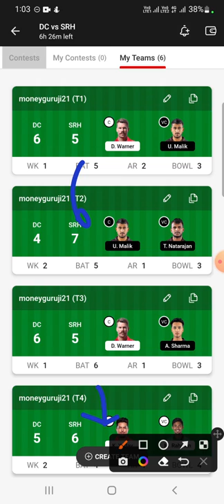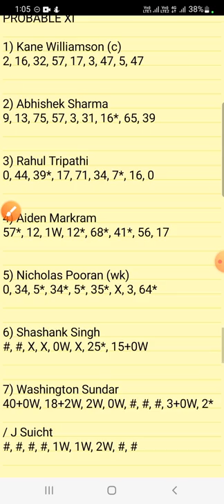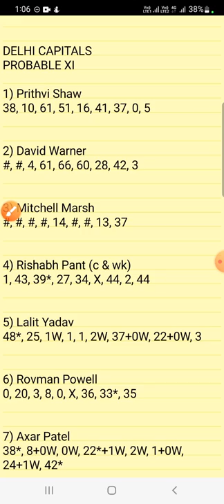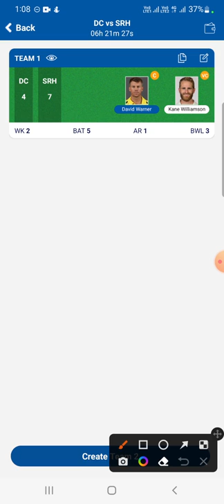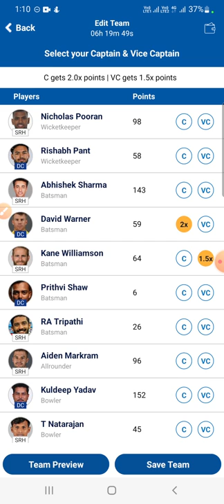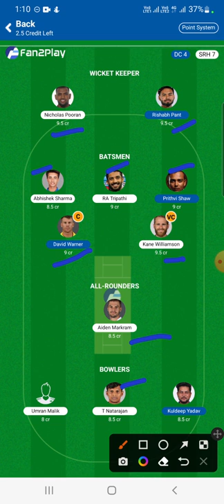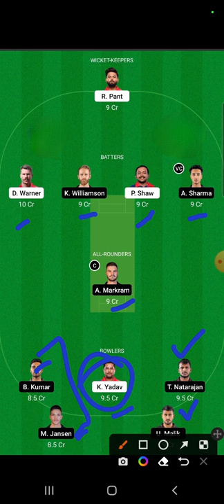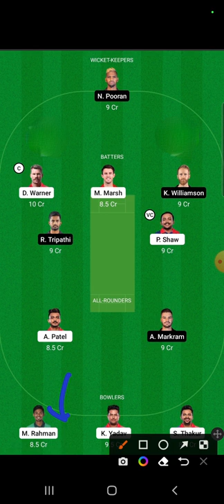DC VS SRH | DC vs SRH Dream11 Team Prediction | DC vs SRH IPL 2022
dc vs srh dream11
dc vs srh
srh vs dc dream11 prediction
srh vs dc
dc vs srh dream11 team prediction
dc vs srh dream11 today
dream11
srh vs dc dream11
delhi vs hyderabad dream11
srh vs dc dream11 team
today ipl match dream11 team
dc vs srh dream11 2022
anurag dwivedi
dc vs srh 2022
srh vs dc dream11 today
delhi vs hyderabad dream11 prediction
ipl
dream11 prediction
dc vs srh 50th match dream11
delhi vs hyderabad dream11 team
ipl 2022
dc vs srh playing 11
delhi vs hyderabad ipl 2022 dream11
fcg
dream11 team
fantasy cricket guru
delhi vs hyderabad
dream11 today match
delhi vs hyderabad 50th match
sports fantasy guruji
dc vs srh 2022 dream11
dream11 today ipl match
sports
cricket betting tips
fantasy buzz
srh vs dc dream11 2022
dc vs srh 50th match dream 11 team analysis
dc vs srh ipl 50th dream11
ipl2022
dc vs srh 2022 playing 11
srh vs dc playing 11
dc vs srh 6 grand league teams
blr vs csk
delhi capital vs sunrisers hyderabad
dc vs hyderabad dream11 prediction
delhi vs hyderabad ipl team
delhi versus hyderabad
delhi vs hyderabad ipl 2022
dream 11 team of today match 2022
ipl 2022 50th match
delhi capitals vs sunrisers hyderabad match today
delhi vs hyderabad match 50th ipl dream11 team
delhi capitals vs sunrisers hyderabad match 50th ipl dream11 team
dream11team
fantasy dream team
ipl match 50th dc vs srh
ipl highlights
ipl live
dc vs srh grand league team
dc vs srh match information
dc vs srh my11circle
dc vs srh match playing11
dc vs srh match pitch report
how to win in dream11
dc vs srh team preview
dream11 grand league team
dc vs lsg dream11
lkn vs dc dream11
dc vs lkn dream11 team prediction
dc vs lkn dream11
dc vs lkn dream11 team
srh playing 11 vs dc
srh vs dc 2022 playing 11
today ipl team
ipl 2022 srh vs dc
dc playing 11 vs srh
srh vs dc playing 11 2022
ipl 2022 dc vs srh
dc vs srh playing 11 2022
delhi versus hyderabad dream11 team ek karod kaise jite
ipl dc vs srh gl sldream11 team
ipl mein aaj kiske kiske bich match mukabala kitne baje
tata ipl delhi versus hyderabad dream11 team
dc vs srh dream11 t20 cricket match prediction
tips and tricks
dream11 sach ya jhhuth
grand league team
kumar508 team
kumar508tfce
kumar508
dream11 loss cover channel
dream11 winner
dream 11 winning trick
dc vs srh dream11 today match
dream11 team kaise banaye
dc vs hydrabad dream11
today match gl team
fantasy loss cover
fantacy cricket
50th match prediction
dc vs srh 2022 today match
match prediction
dc vs srh 50th t20 match dream11 expert team
5th may delhi capitals vs sunrisers hyderabad dream11 team
delhi capitals vs sunrisers hyderabad dream11
today ipl match prediction
hyderabad vs delhi dream11 team
anku rao
del vs hyd dream11 team
del vs hyd dream11 prediction
dc vs seh dream11 team prediction
grand league
gl team
gl prediction today match
delhi capitals
sunrisers haydrabad
today dream11
delhi vs hyderabad 40th match
dc vs srh today ipl match dream11 team
match prediction today match
srh team
dc team
gt team
rr team
lsg team
mi team
rcb team
today match dream11 team
srh vs dc ipl dream11 team
fantasy cricket guru dream11 today match
fcg dream11 today match
fantasy support dream11 today match
anurag dwivedi dream11 today match
dream11 expert team of today match
delhi vs hyderabad dream11 today
dream11 dc vs srh 2nd t20 2022
dc vs srh dream11 ipl 2022
dc vs srh deam11 28 april 2022
dc vs srh ipl dream11 team
srh vs dc ipl dream11 team today gl
dc vs srh ipl dream11 team today gl
srh vs dc ipl dream11 team today grand league
dc vs srh 50th match
dc vs srh dream11 prediction today
dc vs srh 50th match dream11 team
dc vs srh 50th match dream11 prediction
dc vs srh 50th match dream11 team today